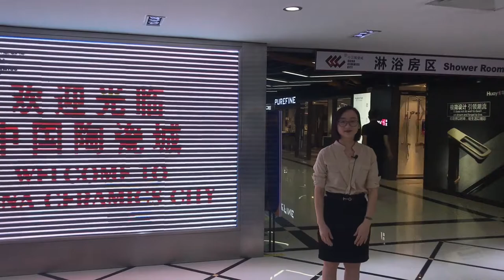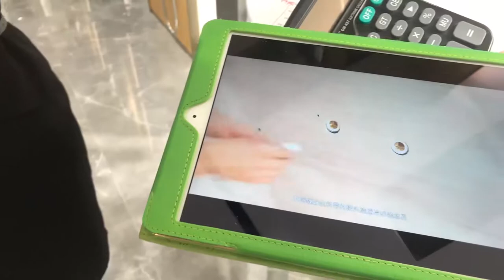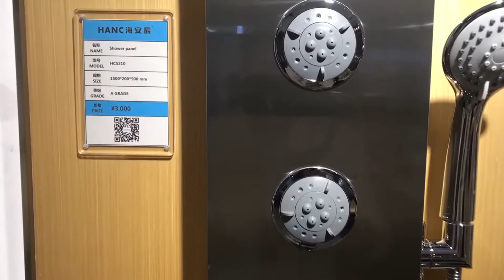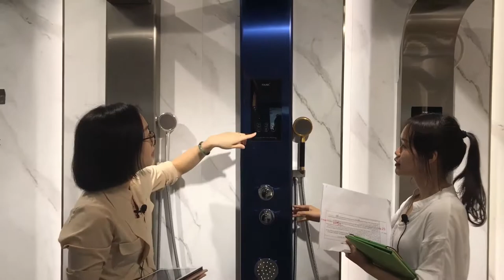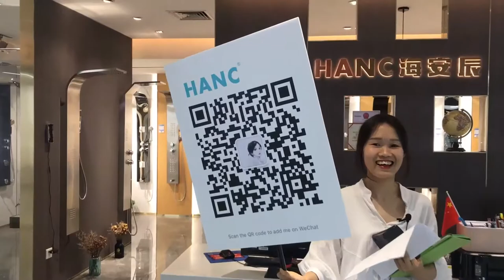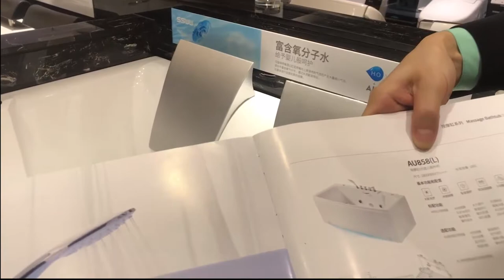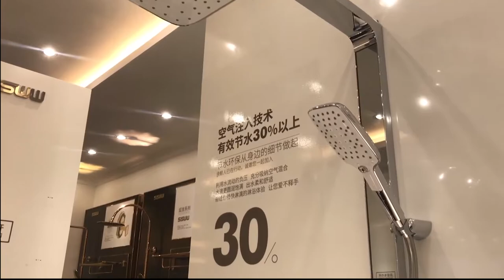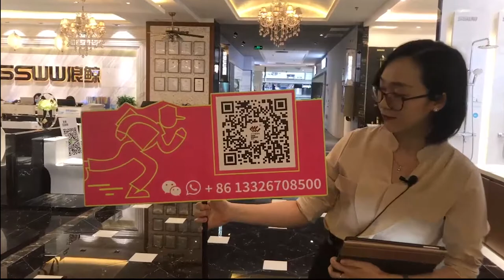Live Showroom Visit May 20: Antibacterial Bathroom Session --- HANC & SSWW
Online Cerambath Launched Since March 28th
Take you visit showrooms and help you do business online!

Online CeramBath provides a one-stop visit to 2,000+ items from top brands in China, covering ceramic tile, bathroom, mosaic and feature products.

Buyers just need one click to express their purchase interest in the specific product, and the CeramBath service team will help business matching with the suppliers.

If you are lockdown at home but eager to continue your business, why not join Online CeramBath?